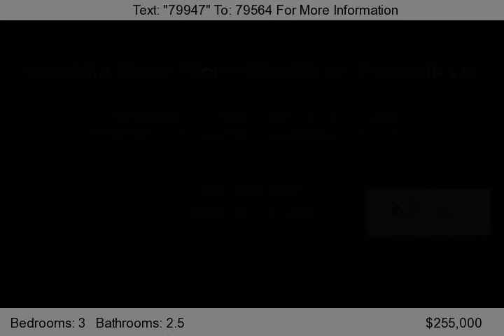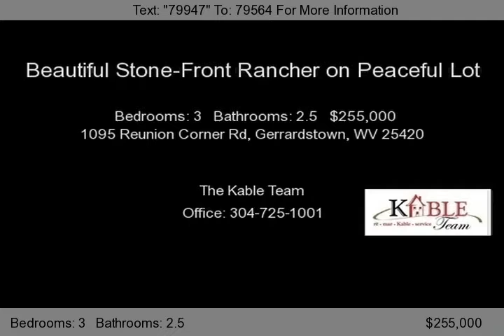1095 Reunion Corner Rd, Gerrardstown, WV 25420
Beautiful stone-front rancher on a peaceful lot by the stream. Mountain views and lovely landscaping &#40;including peach trees, raspberries, & strawberries&#41; surround this 2000 sq foot home which boasts a large deck, central fireplace, hardwood floors, all appliances, & attached garage. Another 3 car detached garage has insulation, drywall, heat, storage, compressed air system, & lots...